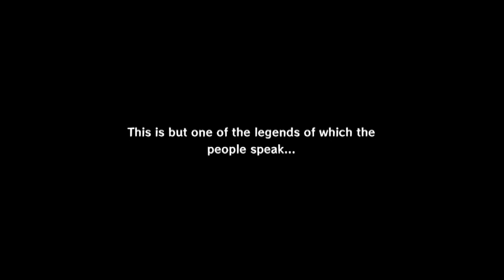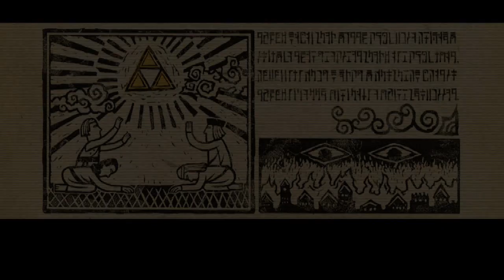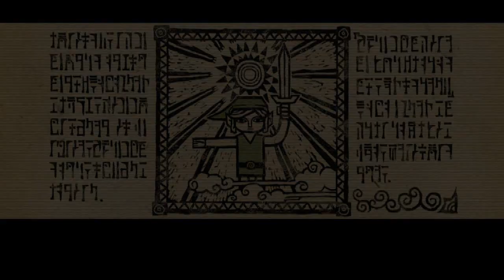The Wind Waker HD - Episode 1 - The Hero Awakens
A legendary adventure...